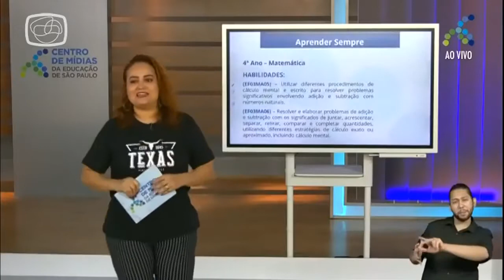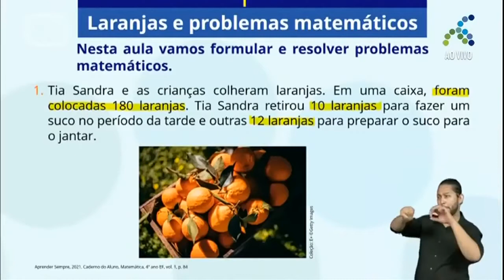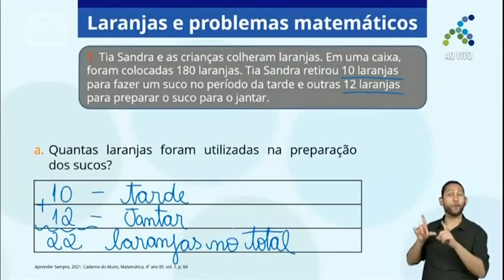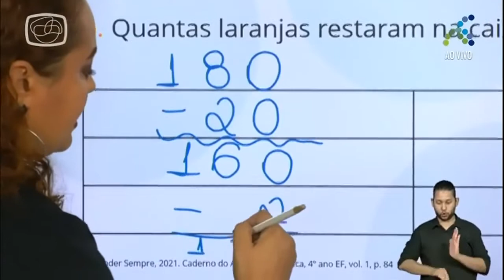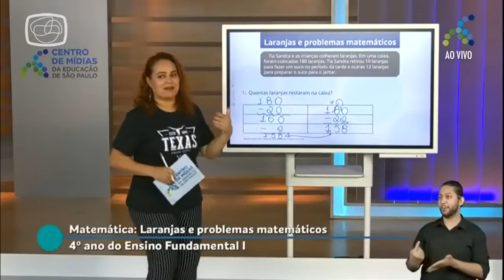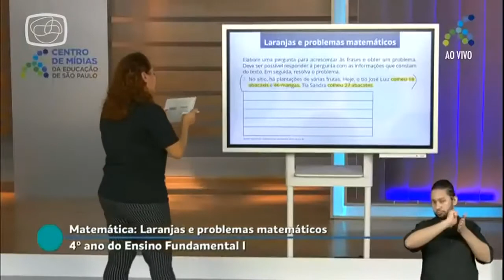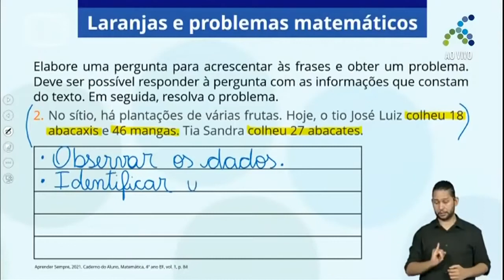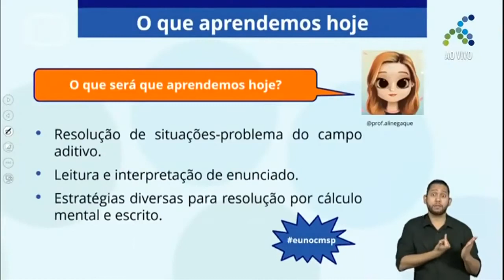4º ANO | Matemática | Aula 16 - LARANJAS E PROBLEMAS MATEMÁTICOS